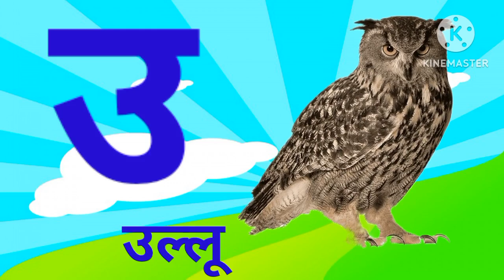अ से अनार आ से आम kids hindi वर्णमाला ABC learning Alphabets song